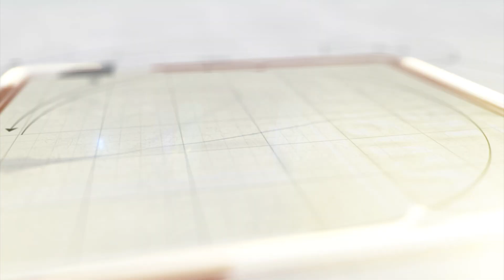અનુપમસિંહ ગહેલોતની સુરતના કમિશનર તરીકે બદલી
વડોદરાના પોલીસ કમિશનર અનુપમસિંહ ગહેલોતની સુરતના કમિશનર તરીકે બદલી કરવામાં આવી છે. ત્યારે વડોદરાના કમિશનર તરીકે નરસિંમ્હા કોમરની નિમણુંક કરવામાં આવી છે.